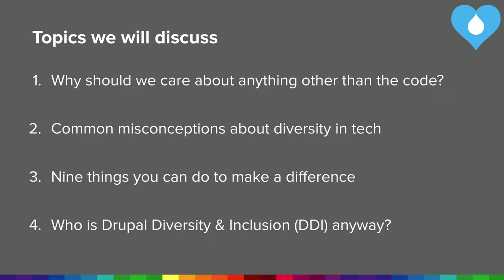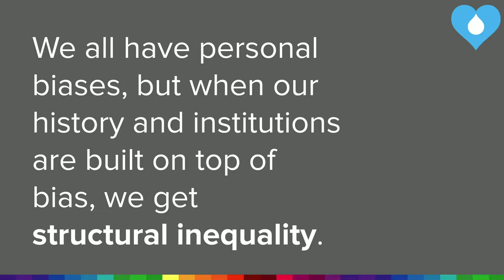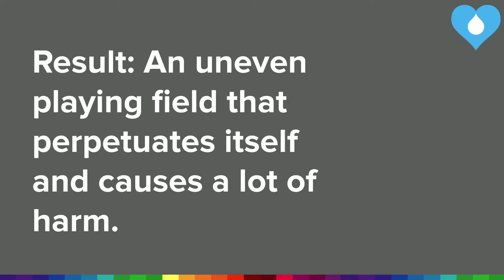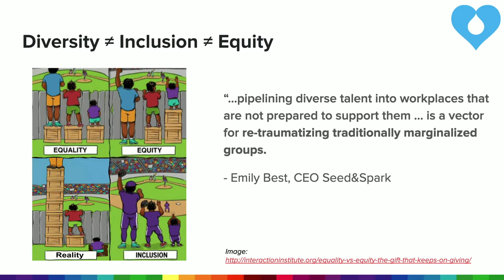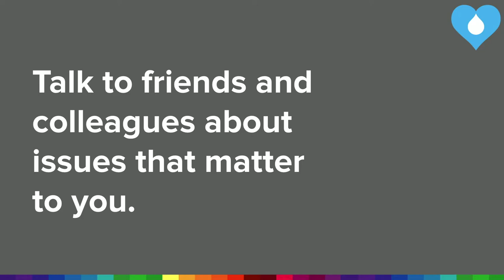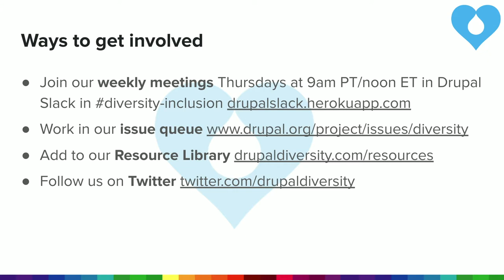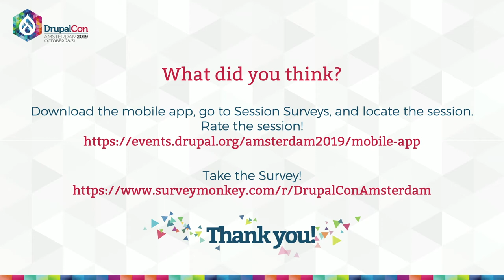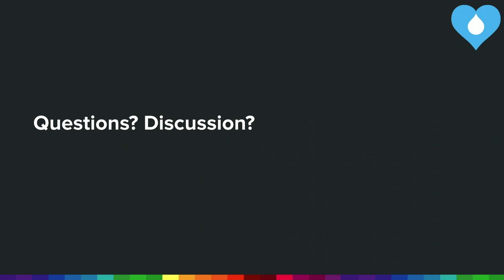DrupalCon Amsterdam 2019: Drupal Diversity & Inclusion: Volunteer-led strategies for the community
Tara King, Elli Ludwigson, Alanna Burke

As Dries discussed in the DrupalCon Seattle Driesnote, open source has a serious diversity problem--and that includes our own Drupal community.

The Drupal Diversity & Inclusion (DDI) group is working to make the Drupal community more equitable and more successful. The group of volunteers was founded by and for marginalized individuals in the Drupal community in 2016. We work to create space for important discussions about the Drupal community and for initiatives that support historically-marginalized communities and further their inclusion in the Drupal project. We have over 650 people in our Slack channel, and hold multiple meetings each week.

This talk, presented by members of DDI’s leadership team, will discuss the specific issues facing the Drupal community, as well as what we are doing to address it. Our work includes: creating a safe discussion place for under-represented folks, offering a jobs board, building a resource library, providing workshops to help marginalized people speak at Drupal events, connecting contributors with mentors, providing leadership and advocacy on issues of diversity and inclusion, and more.

We are also striving to improve our presence in the Drupal community and will be discussing some options for how European Drupalers can get involved.

We can make the Drupal project better and stronger by making the Drupal community a place where a wider range of people can participate and contribute their knowledge and skills.

This talk will cover the importance of diversity in building a stronger community, where we've come from, where we're going, and how you can get involved.

This talk will cover:
* Why diversity is important to building a stronger community and platform.
* The state of diversity and inclusion in Drupal
* What the Drupal Diversity & Inclusion group has been doing to improve representation, engagement, and leadership.
* The plans for future DDI initiatives.
* Ways to get involved in diversity issues with DDI, or with your local community or your workplace.